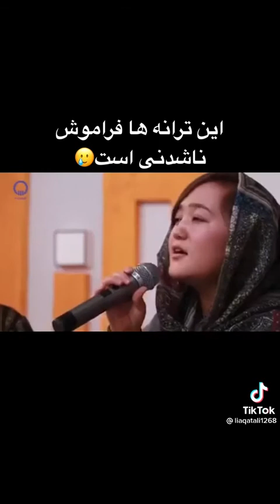من آتش ام من آتش ام ترانه ی زیبا